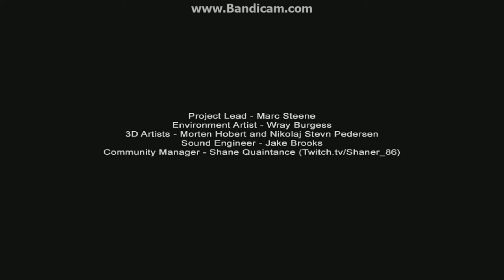Slenderman Prison fail